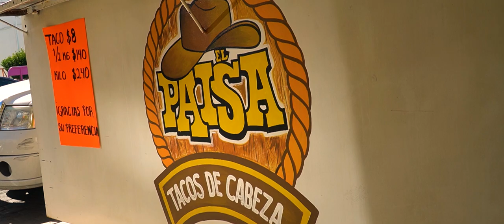"Cumbia del Guacamole" Teaser Trailer (Los Luiyis)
Estamos de regreso, con mas sabor y cumbia!